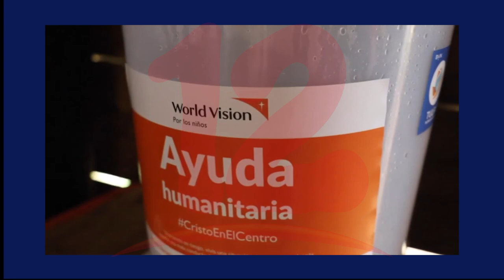Visión mundial comparte su aporte humanitario en el caribe nicaragüense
Noticias12Nicaragua En el marco del día mundial de la ayuda humanitaria, el organismo Visión mundial comparte su aporte humanitario en el caribe nicaragüense